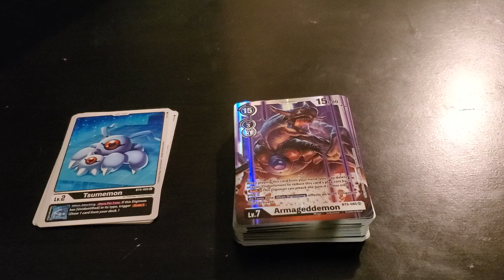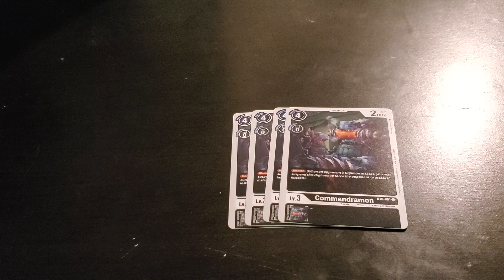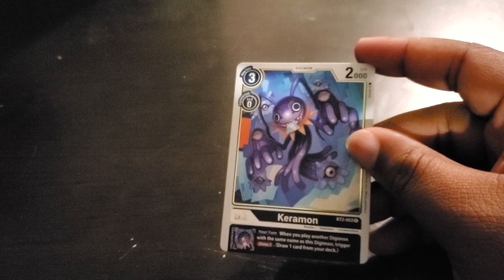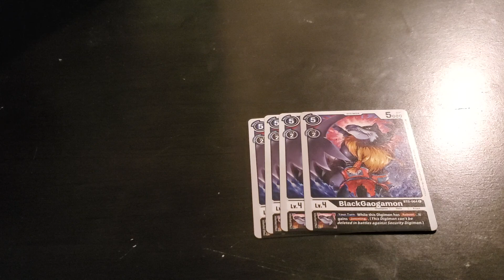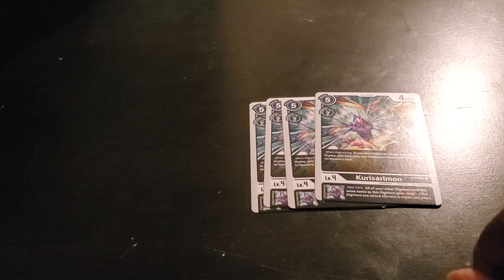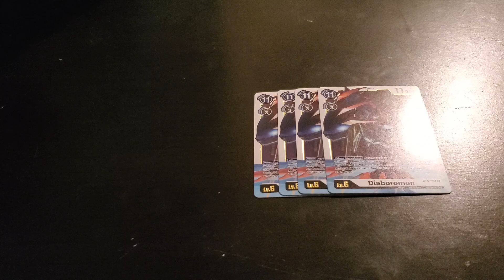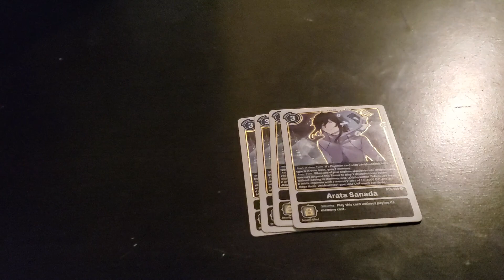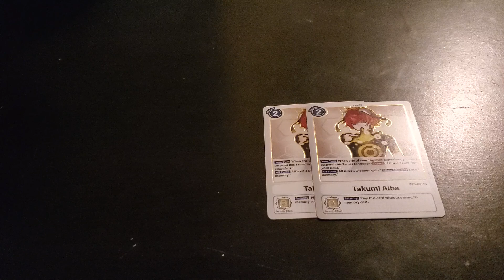Budget Friendly Diaboromon/ Armageddomon Deck Profile